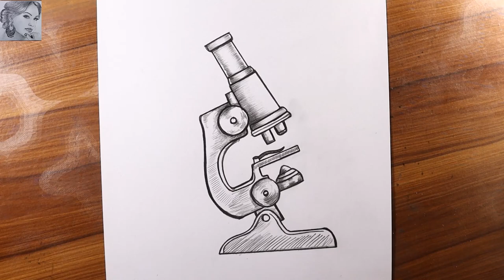How to draw Microscope step by step | Easy Drawing Compound Microscope for beginners